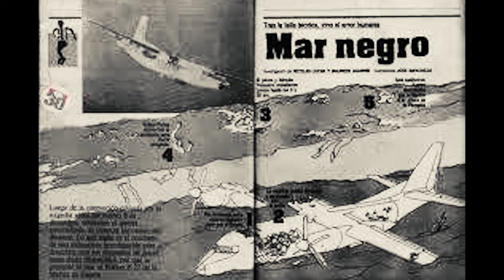ALFREDO TOMASSINI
VIDEO SOBRE LA VIDA DE ALFREDO TOMASSINI Y SU TRÁGICO DESTINO.